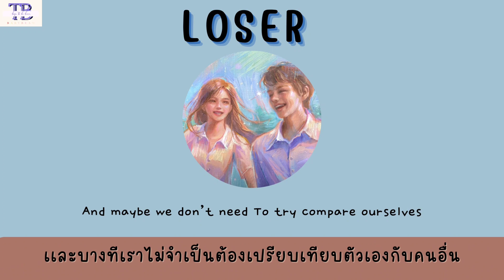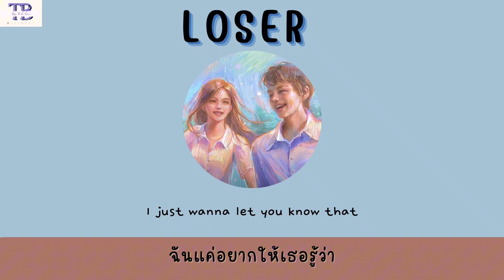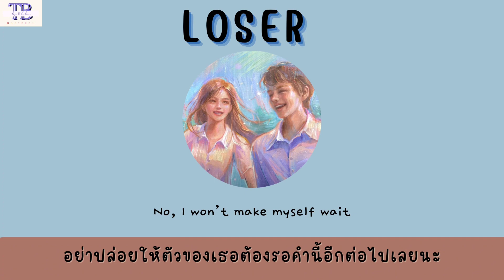Loser - Depth ft.Ashley Alisha, J.O.Y | thaisub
เพลงนี้แปลจากภาษาเกาหลีผสมกับภาษาอังกฤษนะคะ

***เป็นกำลังใจให้ด้วยนะค้าาาาาาาาา***